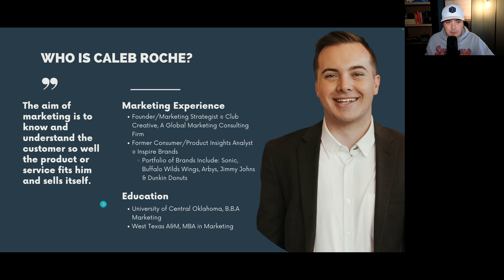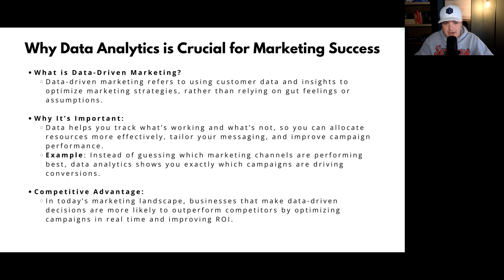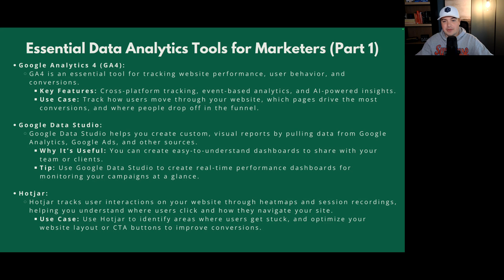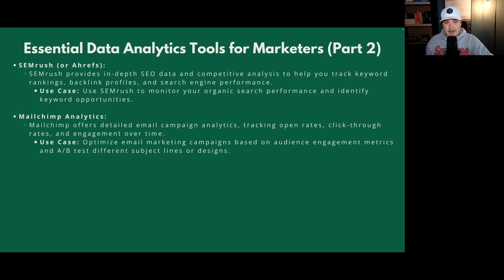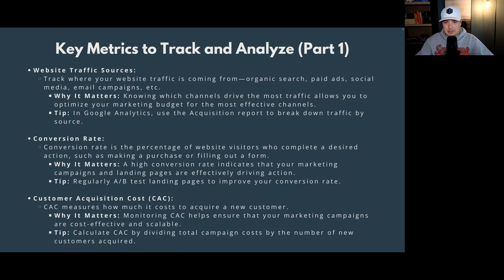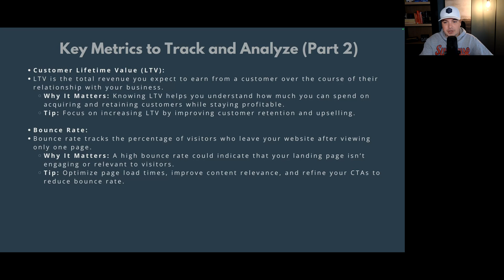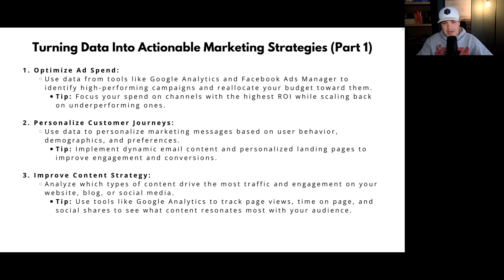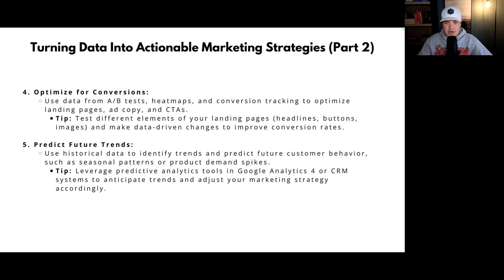Using Data Analytics to Make Smarter Marketing Decisions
In this conversation, Caleb Roche discusses the significance of data analytics in marketing, emphasizing how leveraging data can lead to smarter marketing decisions. He outlines essential tools for data analytics, key metrics to track for success, and how to turn data into actionable insights to optimize marketing strategies.

Takeaways

Data-driven marketing uses customer data to optimize decisions.
GA4 is a free tool for tracking website performance.
Hotjar provides insights into user behavior on websites.
SEMrush and Arefs are great for SEO analysis.
Understanding customer acquisition cost is crucial for profitability.
Bounce rate indicates the effectiveness of landing pages.
Regular A/B testing can improve conversion rates.
Personalizing customer journeys enhances engagement.
Predictive analytics can help anticipate market trends.
Using data helps in reallocating marketing budgets effectively.

Chapters

00:00 The Importance of Data-Driven Marketing
02:52 Essential Tools for Data Analytics
05:45 Key Metrics to Track for Success
11:48 Turning Data into Actionable Insights